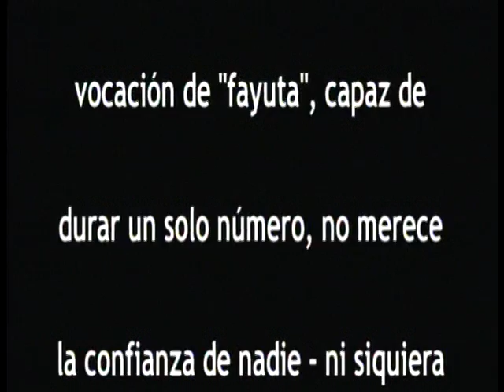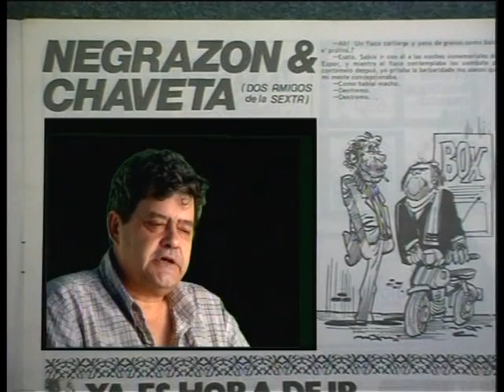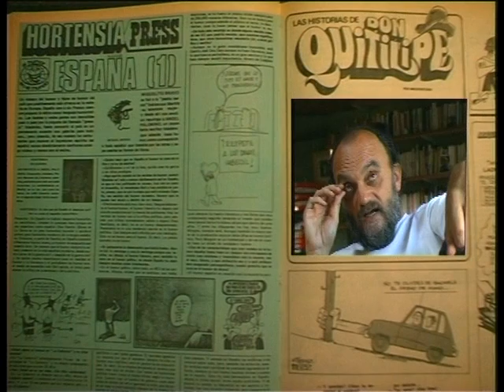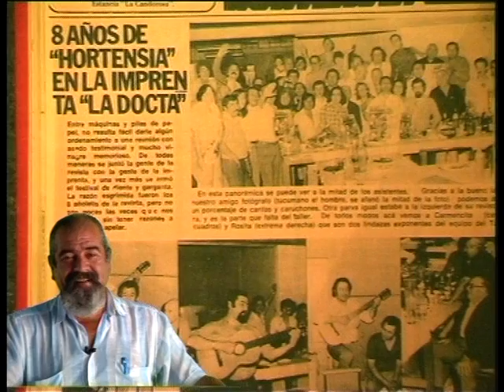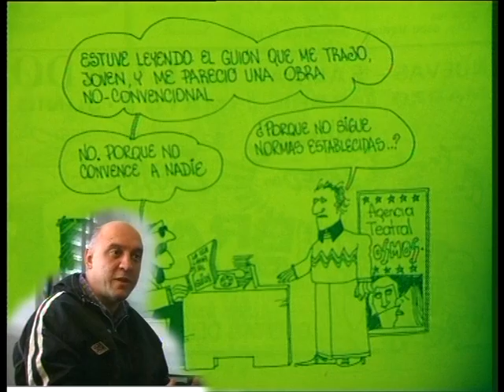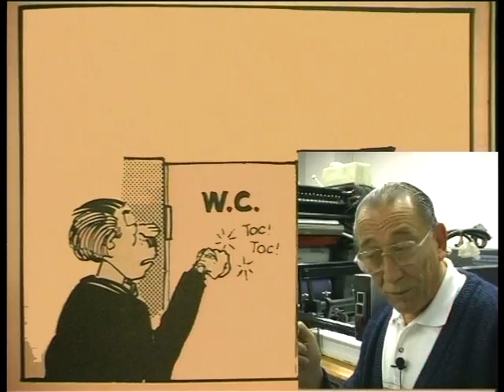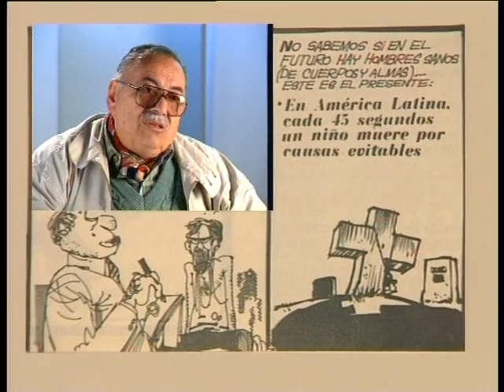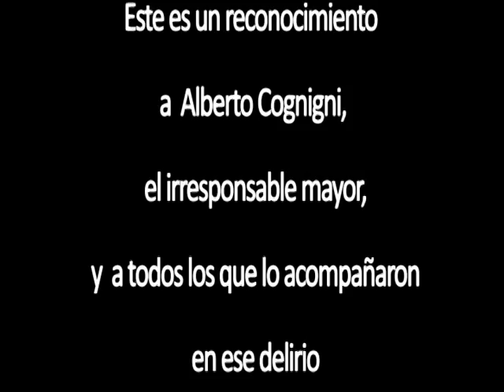Hortensia Documental de 1996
Revista HORTENSIA La papa! - Córdoba, 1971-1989. Material brindado por M. Cognigni.